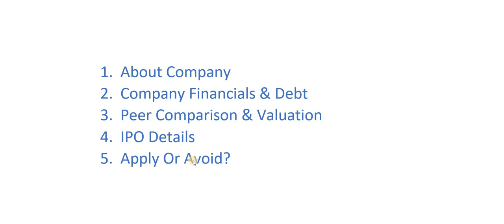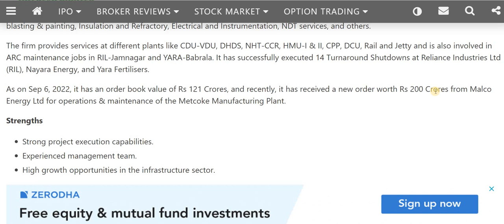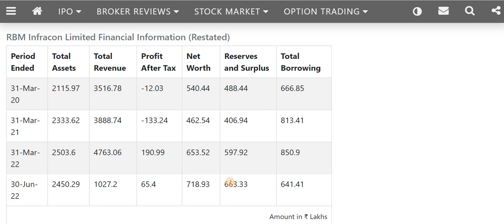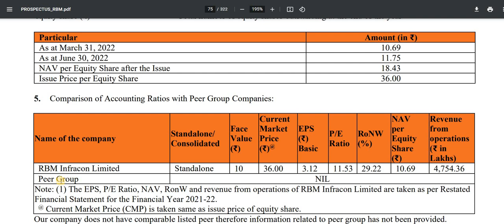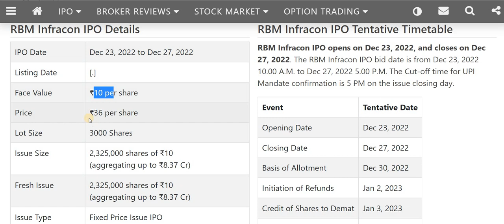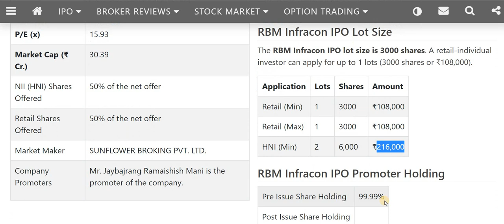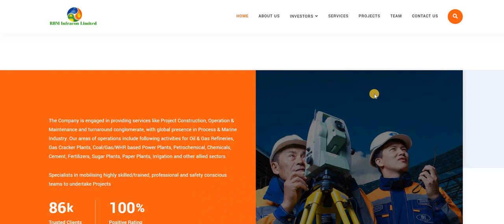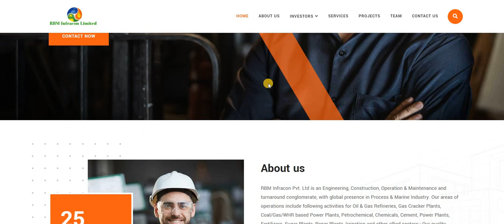RBM Infracon IPO Review - Apply Or Avoid?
RBM Infracon IPO Review,RBM Infracon IPO Analysis,RBM Infracon IPO Details,RBM Infracon IPO Subscription Status,RBM Infracon IPO GMP